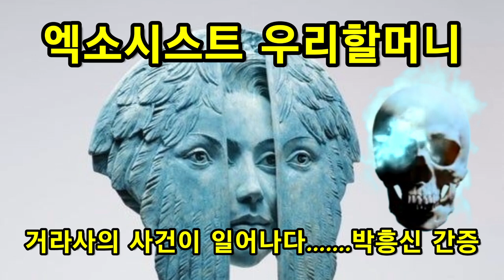[간증] 엑소시스트 우리 할머니#간증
우리 가문에 나타난 엑소시스트 거라사 실재 사건중에도 주님은 역사하시며. 박흥신 간증